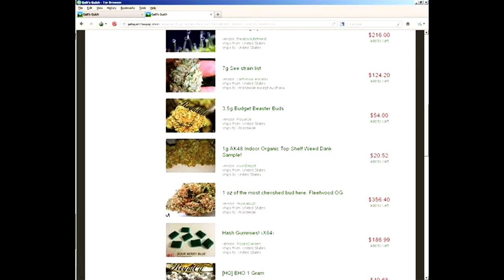"Habst and the Disney Saboteurs" Book Trailer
Darknet drugs. Sex and seduction. Disney's destruction. Just another day for... HABST and the DISNEY SABOTEURS

Meet Reginald "Habst" Habstermeister: burnout, urban explorer, and loveable loser.

Leeching off his oversexed underage girlfriend, and living the life of luxury in her wealthy mother's mansion, he doesn't have a care in the world.

But when Habst unwittingly becomes the prime suspect in the sabotage of Walt Disney World's most hated attractions, he has no choice but to enter a seedy web of Darknet intrigue in order to clear his name.

One part comedy, one part mystery, and one part sci-fi futurism, Habst and the Disney Saboteurs is Leonard Kinsey's most ambitious and exciting book yet.